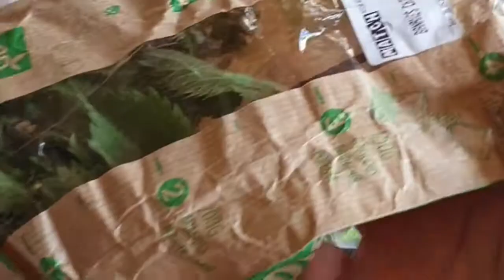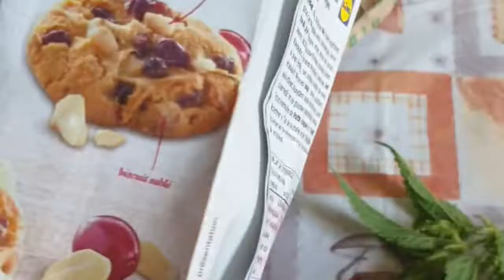Biotopie l'ortie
Une succulente mauvaise herbe...